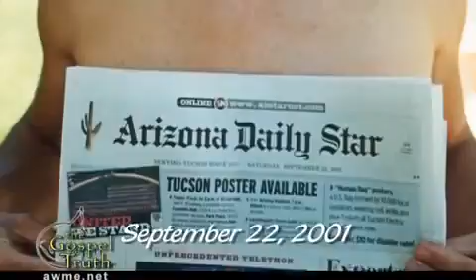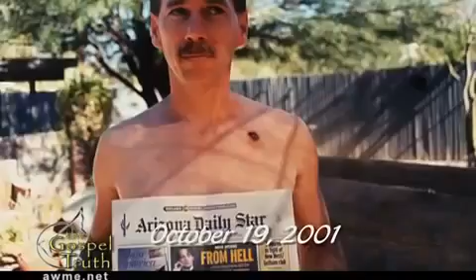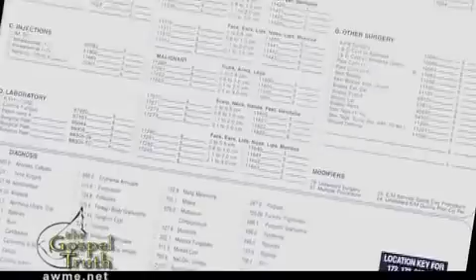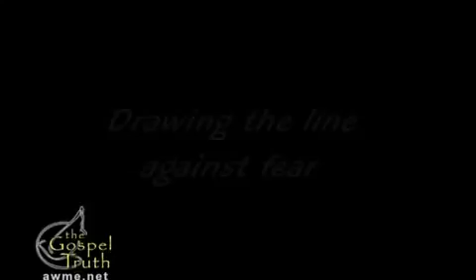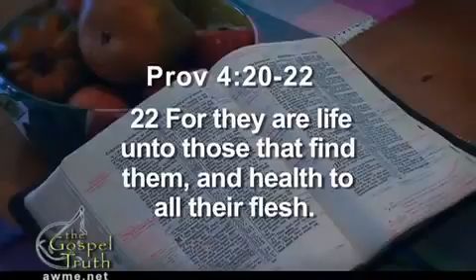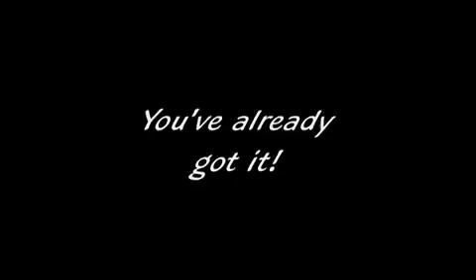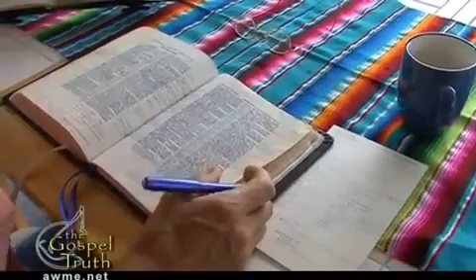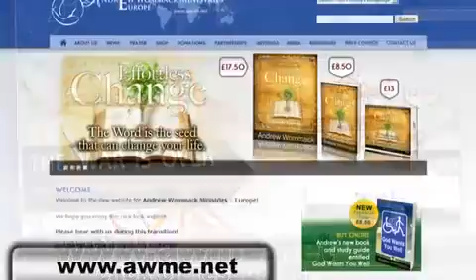Andrew Wommack - You've Already Got It Week 1 - Session 1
Most Christians believe God CAN do anything, but they don't believe that He HAS done very much. They live their whole Christian lives seeking, trying to get the Lord to heal, deliver, bless, and prosper them; but He's already done it. The true key to the Christian life is to quit asking and start believing and commanding. This album will challenge your beliefs, and if accepted, it will change your life.
Messages
Week 1:  We're Already Blessed
Week 2:  Grace and Faith
Week 3:  It's in the Spiritual Realm
Week 4:  The Triumphant Procession
Week 5:  The Triumphant Procession / Do You Need More Faith? / The Problem Is Our Unbelief
Week 6:  The Problem Is Our Unbelief